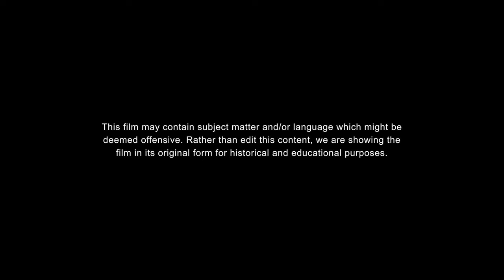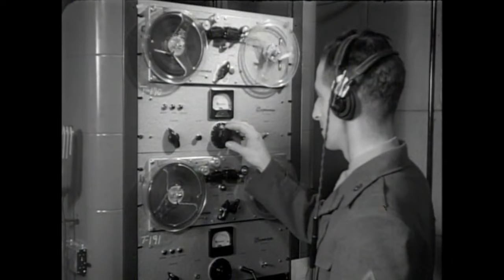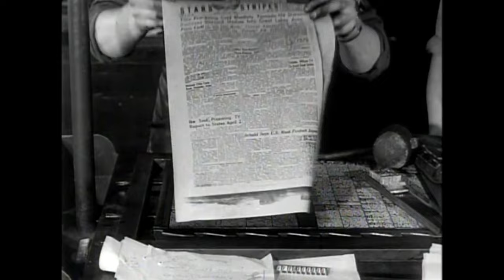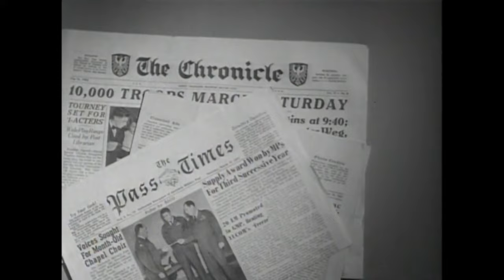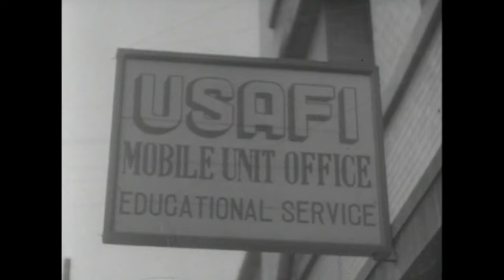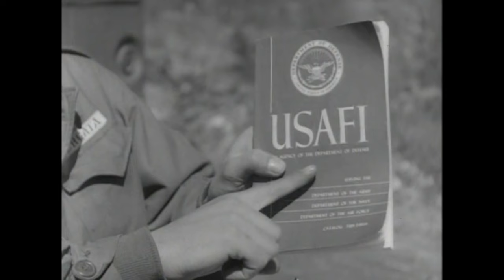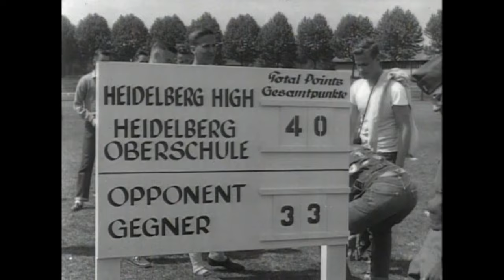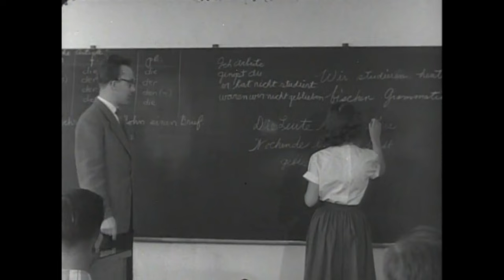The Big Picture: Information and Education Overseas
111.TV.198 -- This episode of The Big Picture focuses on how the U.S. Army educated soldiers and their children during deployments.  The episode is broken in half focusing first on Information and Education (I&E).  The episode includes several ways in which soldiers remained informed and entertained through outlets such as the Armed Forces Radio, Stars and Stripes, and the American Forces Network.  Next, the audience learns how the United States Armed Forces Institute (USAFI) educated soldiers, even those at the front.  The second half of the film delves into the school life of the children of Army soldiers stationed in Germany and Japan.  The Big Picture makes the argument that the students have many of the same experiences as they would in the U.S., including homework, sports, field trips, dances, and graduation ceremonies with the added benefit of being able to experience a new culture.